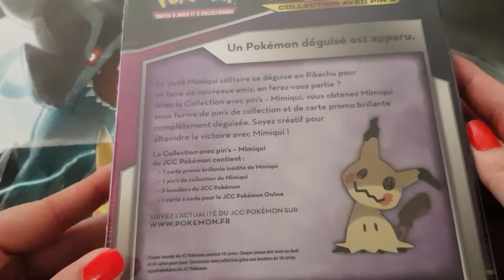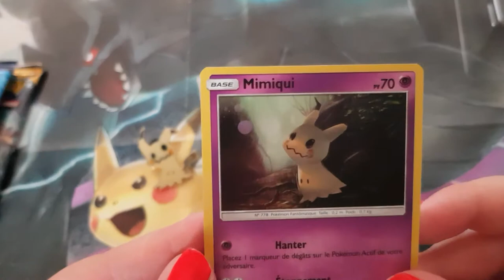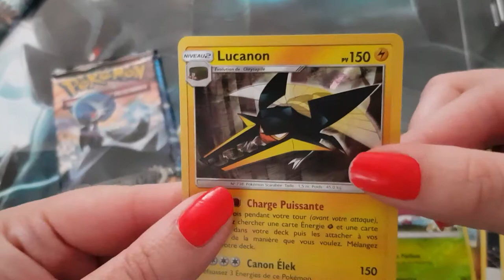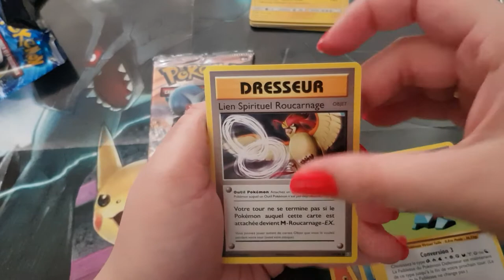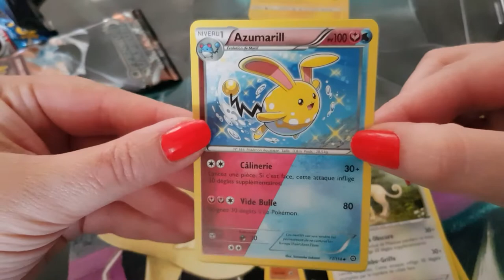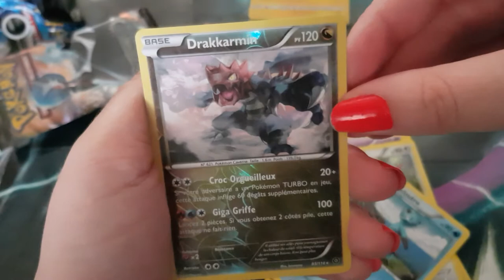Ouverture coffret mimiqui